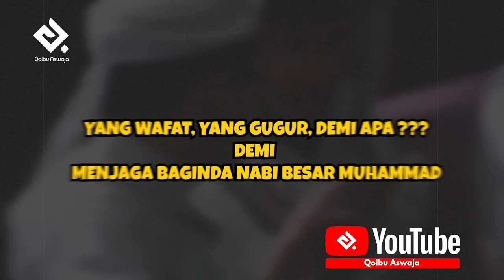SEDIH, CERAMAH MENYENTUH HATI HABIB BAHAR SMITH, KISAH SAYIDAH NUSAIBAH RA.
CERAMAH SEDIH DAN MENYENTUH HATI, HABIB BAHAR SMITH, KISAH SAYIDAH NUSAIBAH RA SAHABAT RASULULLAH SHALLAHU'ALAIHI WASSALAM

LIHAT JUGA VIDEO TERBARU KAMI ⁉️

➡️ Ceramah Kocak 🤣 Terbaru Habib Muhammad Alaydrus

🙏 Terimakasih semua, sudah menonton video kami.